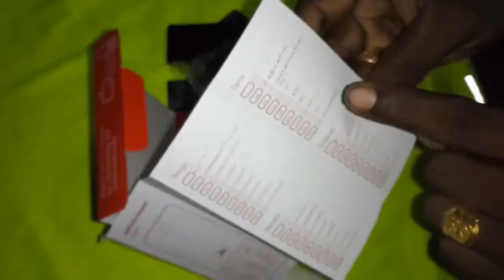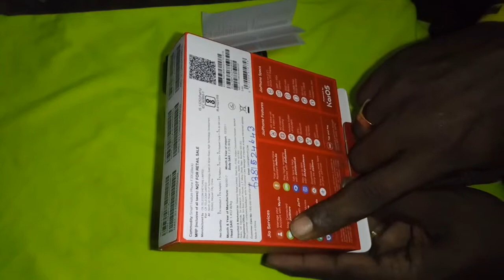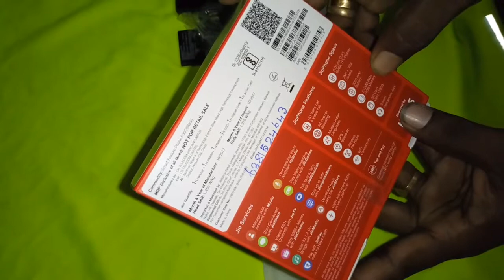JIO PHONE UNBOXING TAMIL, JIO TV, JIO CINIMA,JIO GAMES, // OMG TAMILAN